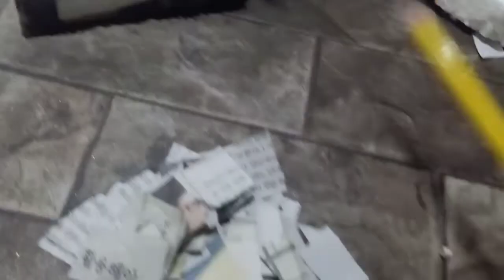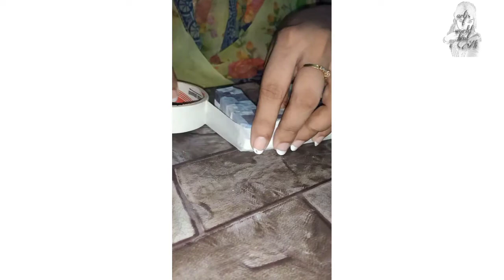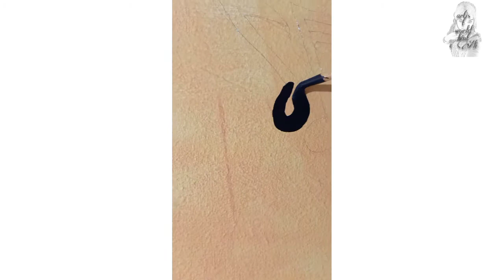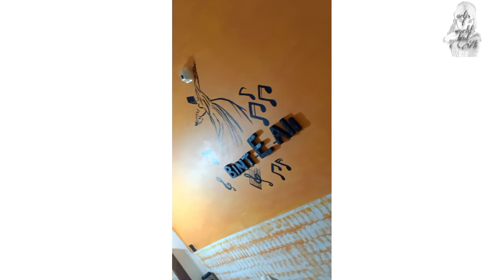Artist name wall /Room decoration ideas/Wall Art / DIY wall Bint e Ali decoration /Artist work.